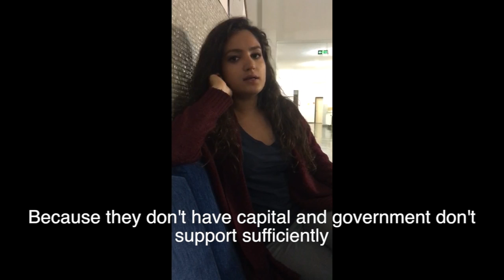Girişimcilik Dünyasında Kadın Röportajları - Bilkent Üniversitesi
Biz Bilkent Genç Girişimciler Kulübü, Türkiye'nin Genç Fikirleri olarak geleceği en iyi şekilde inşa etmenin yolunun bugünün gençlerine destek vermek ve sahip çıkmaktan geçtiğine inanıyoruz